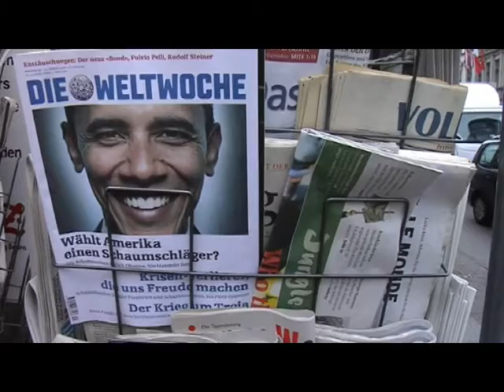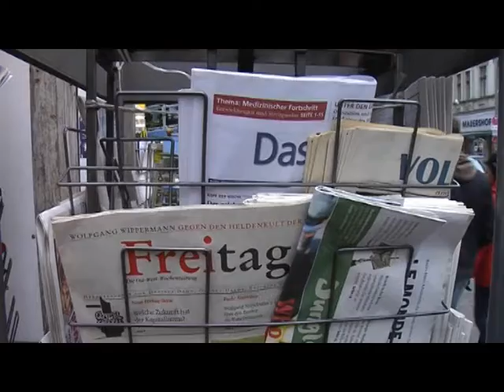Umfrage US-Wahl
VJ-Übung der Axel Springer Akademie